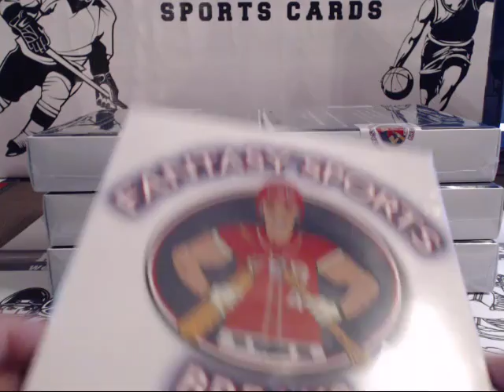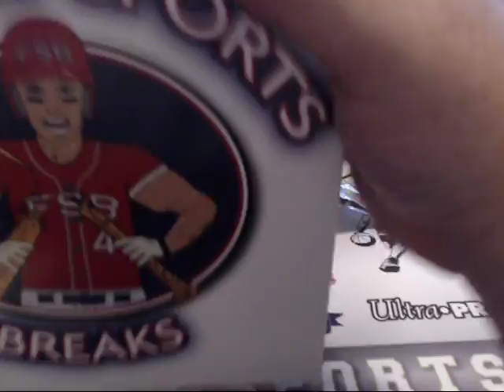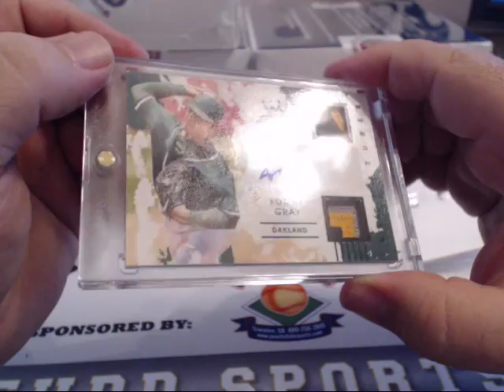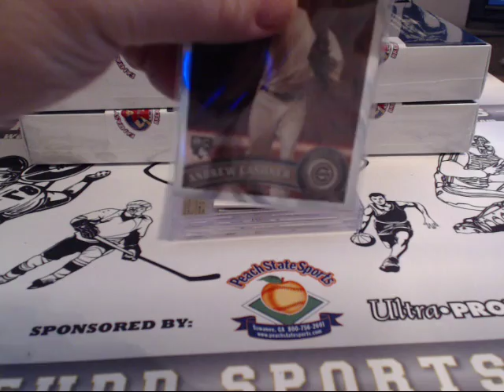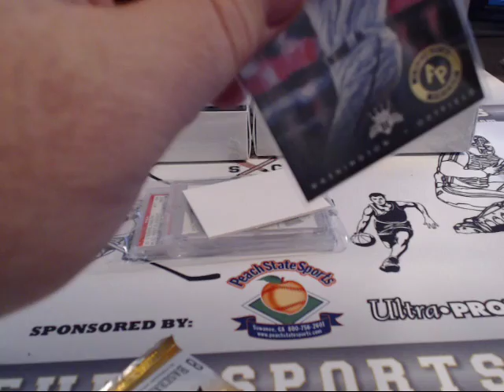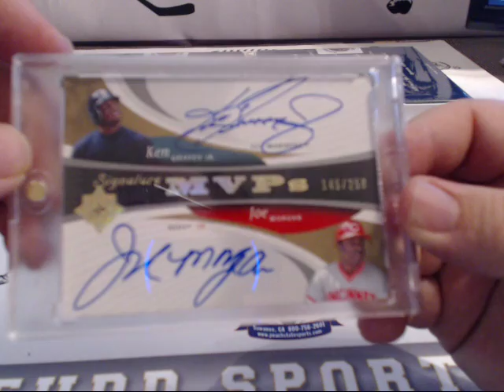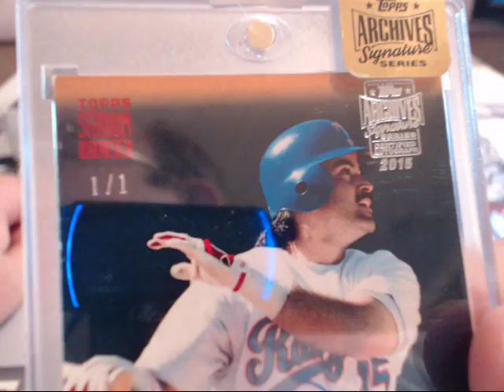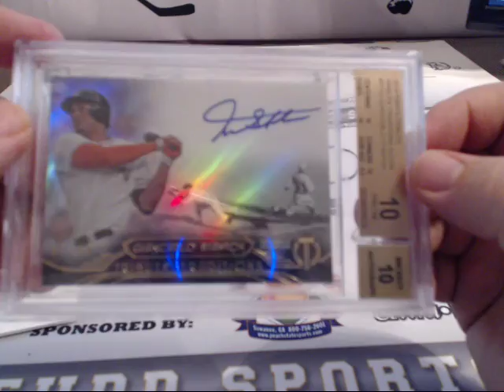paul personnel case #2 6 10 16